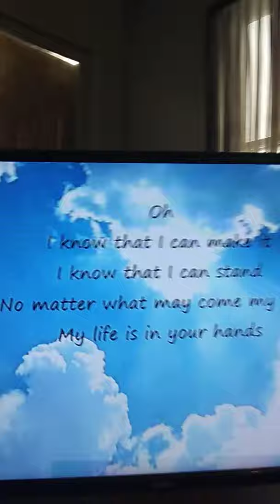my life is in your hands